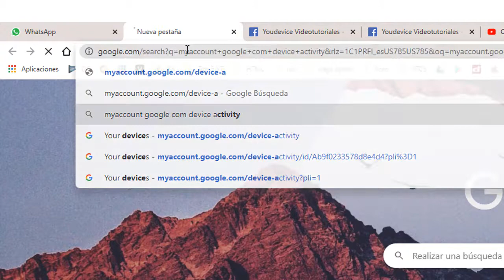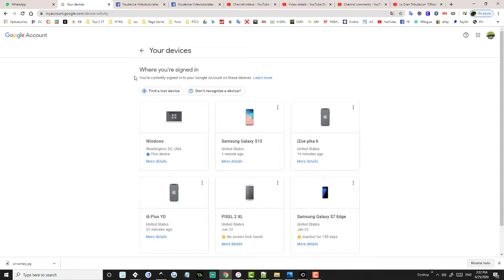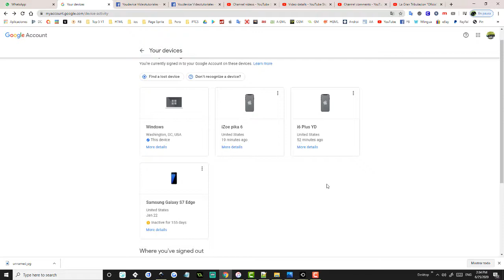Como Salir de todas mis cuentas GMAIL en dispositivos ,Android ,iphone , ipad ,windows etc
◉  🏆[ -- ABRE AQUÍ -- ] 👍
En este video tutorial te muestro como Sacar todas tus cuentas de dispositivos que ya no utilizas! tambien puedes hacer Ring (buscar ) a tus telefonos

¡A Disfrutar!
Education
Gameplays
YD!

¡A Disfrutar!